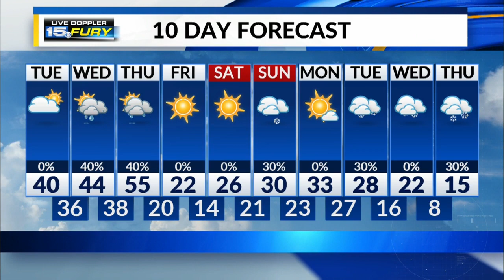Tuesday Morning Forecast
Grab the coat today with cooler temps